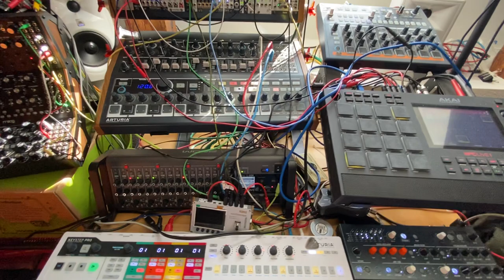Habby Bettsday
@habettdotnet you may want to know what I think of you on this special day.🤓🥳🎂🥂